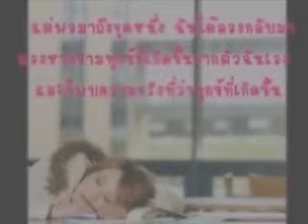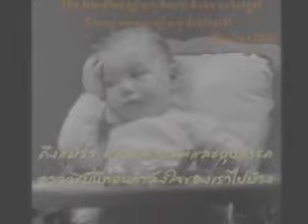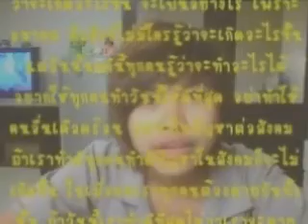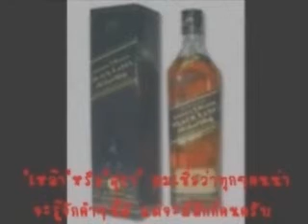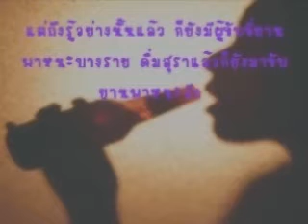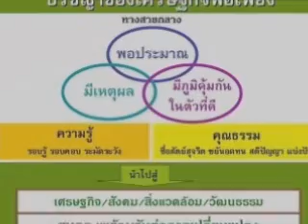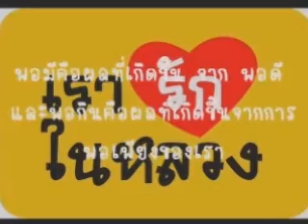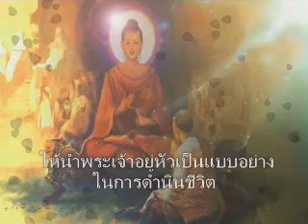The First Lecture G. 11.wmv